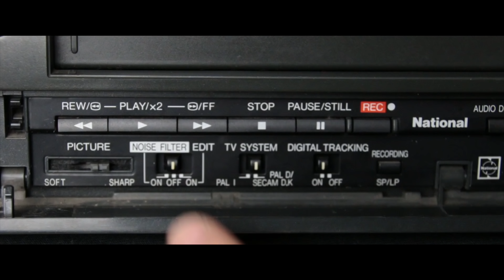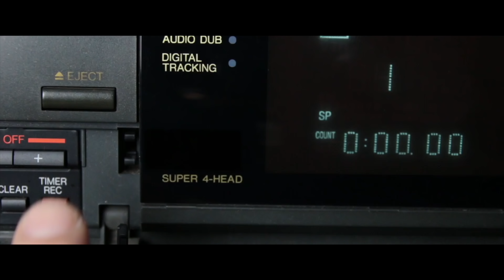DON'T come to China if you have an Allergy!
If you have a serious allergy, coming to China could be the last thing you ever do!

No fear mongering or anything, but watch this video and be forewarned so that you can take precautions!